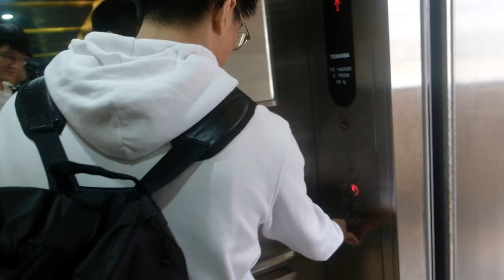Day in the Life of a Singapore National Boxer Ft. Eugene Mok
Join Eugene on a typical day of his in which he juggles school and training. At the time of this video, he was weight cutting and training for the upcoming Asian Boxing Championship in Thailand.